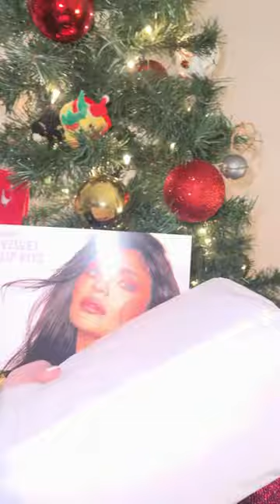I GOT A CHRISTMAS GIFT FROM KYLIE JENNER?! @kyliejenner 😭❤️